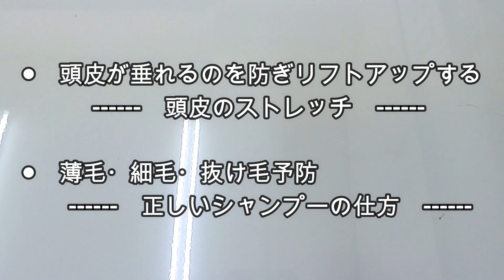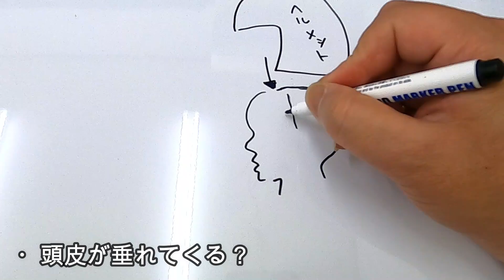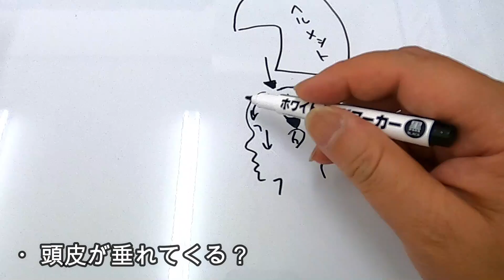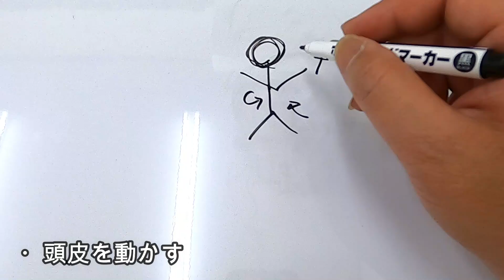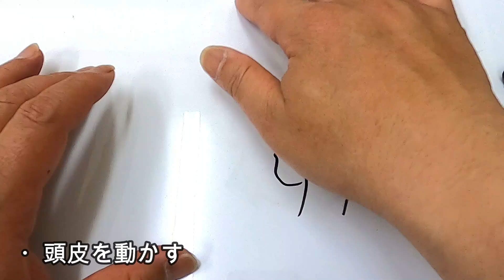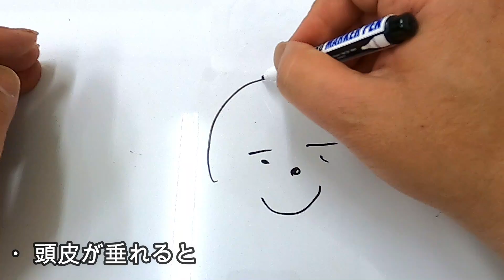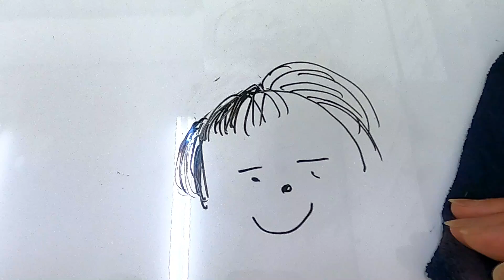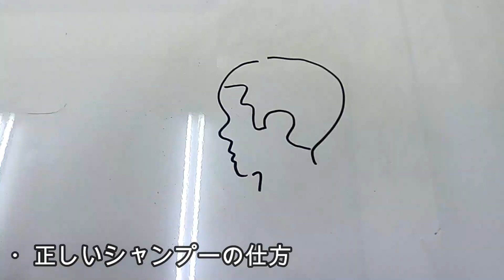【UE#82】ウーバーイーツ配達員アタマ大丈夫？（UberEats・バイク乗り・頭皮ケア）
ムコタ：スキャルプブラシ

ご視聴・評価・コメントありがとうございます∩^ω^∩
プロモーション案件・コラボのご依頼、お問合せは
↓メールまたはtwitterのDMでお願いします
　・中村のVLOG
【中村のAmazon欲しい物リスト】

※下の方に中村が使っているオススメのアイテム等の
Amazon＆楽天の商品リンクを貼っていますので、ご興味
ある方は是非そちらも見てみて下さい☆彡
【再生リスト】
ウーバー関連・アドレス125関連・愛車拝見シリーズ・ツーリング
・商品紹介はそれぞれ再生リストにまとめています↓ ↓ ↓
【使用&オススメアイテム】

□ウーバーイーツ公式バック
注）配達員登録してUBER専用サイトからだと
4～5000円程度で購入できます

□サーモス20L保温バック
（ウーバーでサブとして使ってます）

（カエディア・Kaedear・Qi）
１代目

□Kaedear（カエディア）サンシェイド（2タイプ）

□Kaedear（カエディア）グリップヒーター巻き付けタイプ

□ヘルメット用ヘッドセット
（NikoMaku・ニコマク・Bluetooth）

（格安・スピーカー・Bluetooth）
楽天

□ヘルメットワイパー
（シールド傷付くので雨の日専用ヘルメットに使用してます）

□お尻痛くなるのでバイクのシートに
バイク用エアークッション

【撮影機材】
□GoPro8black　ゴープロ8ブラック
□GoPro8用ケース
（ウランジ・Ulanzi）
□GoProマイクアダプター
□GoPro用 ネックマウント
（GLIDER）
□GoPro/クイックリリース
マグネットで付けはずしメッチャ楽
「Amazonのアソシエイトとして、［中村のVLOG］は適格販売により収入を得ています。」